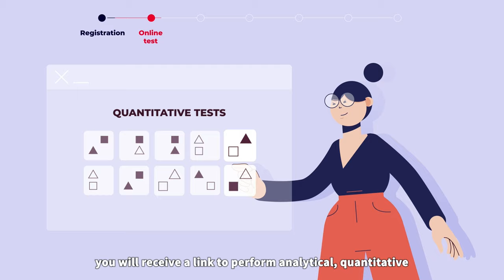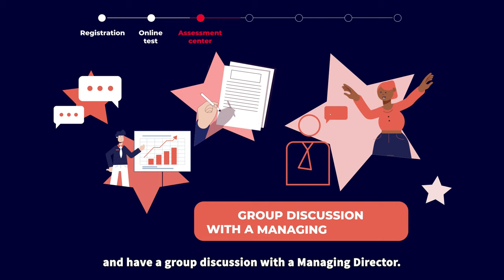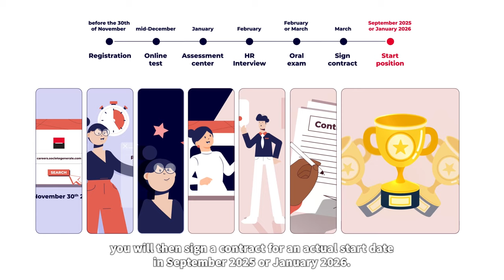General Inspection 2025: recruitment process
Rendez-vous sur notre site pour en savoir plus sur les missions et pour postuler